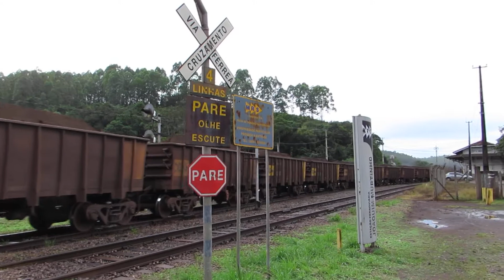TREM MRS MINÉRIO – JOAQUIM MURTINHO - MG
1713 - LOCOTROL MRS – Estação Joaquim Murtinho – MG, Locomotivas 73124, 73256 remota na cauda 34030, em 16-abril-2020, quarta-feira, às 07:29 hs, com 136 vagões carregados com minério.